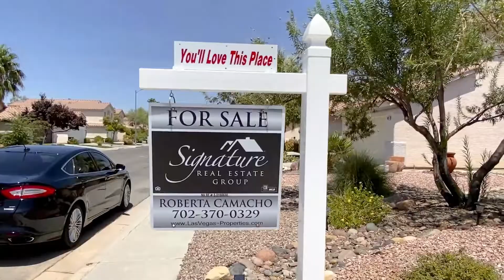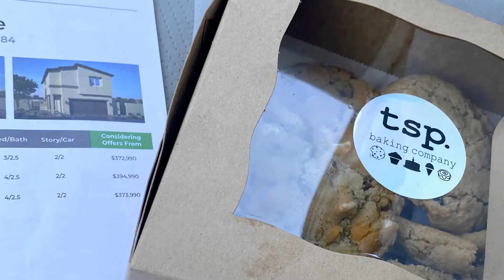Cookies In Las Vegas, NV | TSP Baking Co. | Bobbie Camacho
Las Vegas Realtor Bobbie Camacho

Let's take a tour of TSP baking company in Las Vegas. Need a CAKE? Look no further...TSP Bakery has your back! The best part is, if you're in a 10 mile radius they deliver it for FREE. Got a sweet tooth? They also offer cookies AND ice cream!

Have any places in Las Vegas or Henderson you’d like me to go?

Bobbie Camacho, Signature Real Estate Group, S.168830

Shelly Panzarella, Mortgage Lender
Prosperity Lending

I'm a Realtor who loves trying out new restaurants and exploring my city of Las Vegas. Take a look around my channel for local coffee shops, events, and all things Real Estate!

I have been in the Real Estate business since 2008 and I have experience in different market conditions. I specialize in relocation, foreclosures, investors, and traditional buying ands selling of homes. I believe in providing old-fashioned customer service and standards, while adding a modern twist in this constantly changing market.

Whether you'd like to sell your property, or purchase a house, townhouse, new build, or investment property, my team works hard to help YOU! I have a history of success and integrity in real estate that you can depend on.

If you are interested in buying or selling a condo, townhouse, or house in Las Vegas, Henderson or surrounding areas, I would love the opportunity to meet with you and discuss your real estate needs. We've been in the business for 10+ years and as a result, we have helped many families and investors find their next property!

Leave any questions below or any areas in Las Vegas you'd like to see!